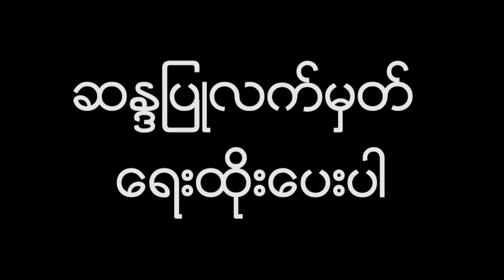MOGE Compressor ဓာတ္ေငြ႔တြန္းပို႔စက္ခ်ိဳ႕ယြင္းမႈေၾကာင့္ ...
ရန္ကုန္တိုင္းေဒသႀကီးအတြင္းကိုဓာတ္အားထုတ္လုပ္ေပးေနတဲ့ေလွာ္ကား၊အလံု၊ရြာမ၊သာေကတ၊သီလဝါ ဓာတ္အားေပးစက္ေတြကို သဘာဝဓာတ္ေငြ.ပို.လႊတ္ေပးေနတဲ့ MOGE Compressor ဓာတ္ေငြ. တြန္းပို.စက္မွာမတ္လ၂၉ရက္ေန. ည ၁၁နာရီခြဲ ၀န္းက်င္က စက္ခ်ိဳ.ယြင္းမႈ ျဖစ္ေပၚခဲ့တဲ့အတြက္ ရန္ကုန္အေရွ.ပိုင္းခရိုင္ အပါအဝင္ ရန္ကုန္တိုင္းေဒသႀကီး ခရိုင္ေတြအတြင္းဗို.အားက်ဆင္းမႈေတြယာယီျဖစ္ေပၚမယ္လို႔YESB call center ရဲ႕တာ၀န္ခံအင္ဂ်င္နီယာေဒၚခင္သေျပႏုကေျပာပါတယ္။